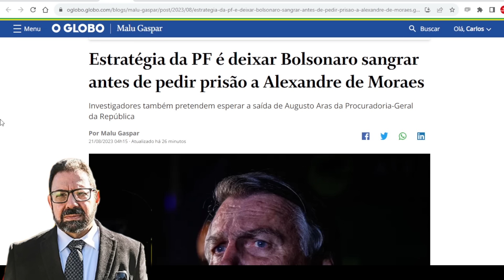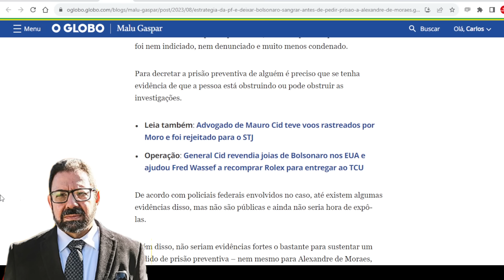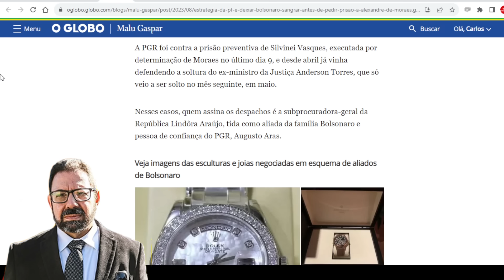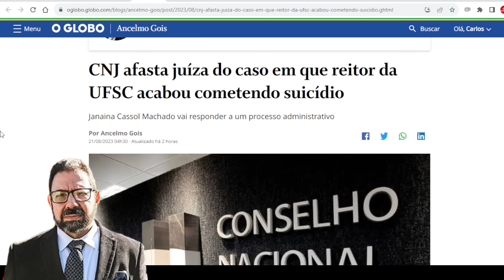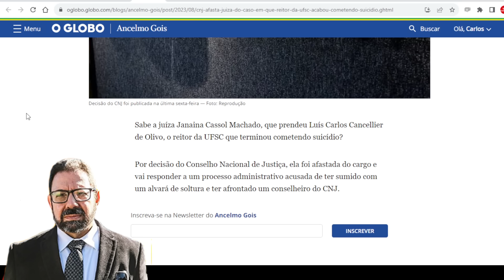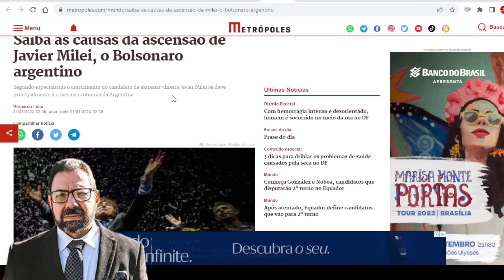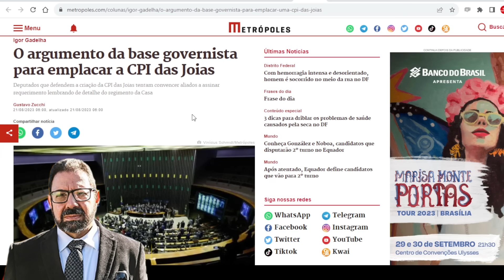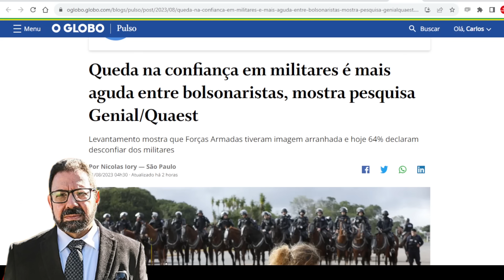PF diz já ter provas para prender Bolsonaro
De acordo com a Polícia Federal, há "fortes evidências" contra Bolsonaro, fortes o bastante para pedido de prisão preventiva